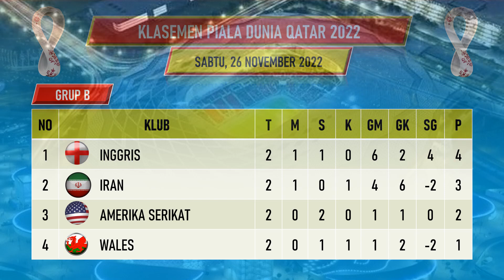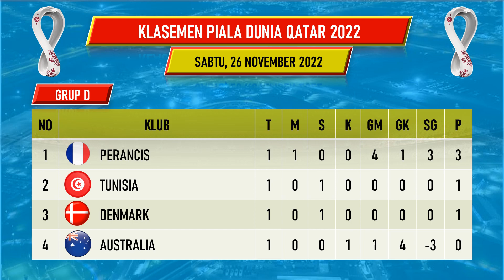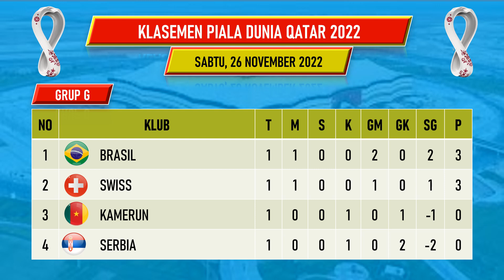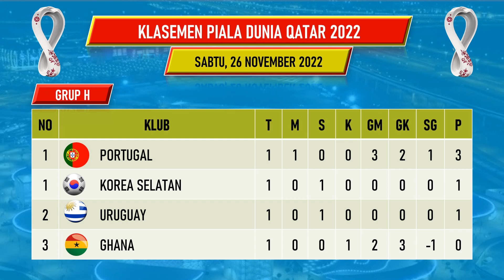Hasil Piala Dunia Tadi Malam - BELANDA vs EKUADOR - INGGRIS vs AMERIKA SERIKAT - FIFA World Cup 2022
Hasil Piala Dunia Tadi Malam - INGGRIS vs AMERIKA SERIKAT - BELANDA vs EKUADOR - FIFA World Cup 2022

Hasil Piala Dunia 2022 Matchday 2
Hasil Piala Dunia Fase Grup
Hasil Inggris VS Amerika Serikat

Berikut Hasil Pertandingan Piala Dunia 2022 Serta Daftar Klasemen, Top Skor, Top Assist Dan Top Clean Sheets

Hasil Piala Dunia Matchday 2 Jumat 25 November 2022 Live Apk Vidio, Indosiar, SCTV, MOJI, Dan Mentari TV
WALES VS IRAN
QATAR VS SENEGAL
BELANDA VS EKUADOR

Hasil Piala Dunia Matchday 2 Sabtu 26 November 2022 Live Apk Vidio, Indosiar, SCTV, MOJI, Dan Mentari TV
INGGRIS VS AMERIKA SERIKAT
TUNISIA VS AUSTRALIA
POLANDIA VS ARAB SAUDI
PRANCIS VS DENMARK

Jadwal Piala Dunia Matchday 2 Minggu 27 November 2022 Live Apk Vidio, Indosiar, SCTV, MOJI, Dan Mentari TV
ARGENTINA VS MEKSIKO
JEPANG VS KOSTA RIKA
BELGIA VS MAROKO
KROASIA VS KANADA

Jadwal Piala Dunia Matchday 2 Senin 28 November 2022 Live Apk Vidio, Indosiar, SCTV, MOJI, Dan Mentari TV
SPANYOL VS JERMAN
KAMERUN VS SERBIA
KOREA SELATAN VS GHANA
BRAZIL VS SWISS

Jadwal Piala Dunia Matchday 2 Selasa 19 November 2022 Live Apk Vidio, Indosiar, SCTV, MOJI, Dan Mentari TV

TOP SKOR PIALA DUNIA

TOP ASSIST PIALA DUNIA

Berikut Hasil Drawing Grup Piala Dunia 2022 Qatar
A. QATAR, EKUADOR, SENEGAL, BELANDA
B. INGGRIS, IRAN, AMERIKA SERIKAT, WALES
C. ARGENTINA, ARAB SAUDI, MEKSIKO, POLANDIA
D. PRANCIS, AUSTRALIA, DENMARK, TUNISIA
E. SPANYOL, KOSTA RIKA, JERMAN, JEPANG
F. BELGIA, KANADA, MAROCCO, KROASIA
G. BRAZIL, SERBIA, SWISS, KAMERUN
H. PORTUGAL, GHANA, URUGUAY, KOREA SELATAN

Berikut Daftar Negara Lolos Ke Piala Dunia Qatar Tahun 2022
1. QATAR (HOME)
2. JERMAN
3. DENMARK
4. BRAZIL
5. PRANCIS
6. BELGIA
7. KROASIA
8. SPANYOL
9. SERBIA
10. INGGRIS
11. SWISS
12. BELANDA
13. ARGENTINA
14. IRAN
15. KOREA SELATAN
16. JEPANG
17. ARAB SAUDI
18. EKUADOR
19. URUGUAY
20. KANADA
21. GHANA
22. SENEGAL
23. PORTUGAL
24. POLANDIA
25. TUNISIA
26. MAROCCO
27. KAMERUN
28. MEKSIKO
29. AMERIKA SERIKAT
30. AUSTRALIA
31. KOSTA RIKA
32. WALES

Perhelatan Piala Dunia 2022 Akan Dimulai Pada Tanggal 21 November – 18 Desember 2022

Pertandingan Akan Disiarkan Secara Langsung Oleh :
1. APLIKASI VIDEO
2. SCTV
3. INDOSIAR
4. MOJI
5. CHAMPIONS TV WORLD
6. MENTARI TV
7. NEX PARABOLA

FIFA World Cup 2022 Finals
Highlights piala dunia
Hasil pertandingan piala dunia
Daftar Negara Lolos 16 Besar Piala Dunia
16 Besar Piala Dunia 2022
Hasil Pekan Ke 2 Piala Dunia 2022